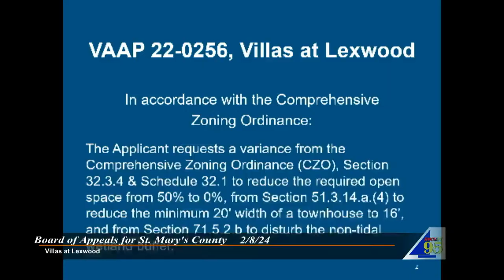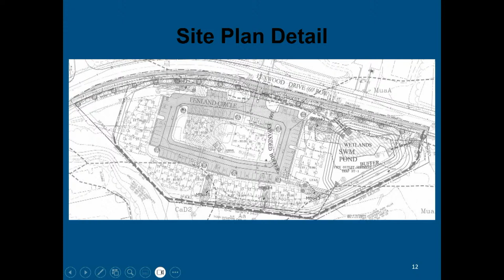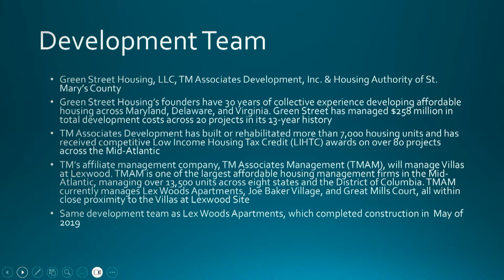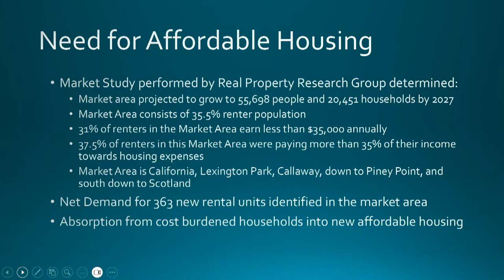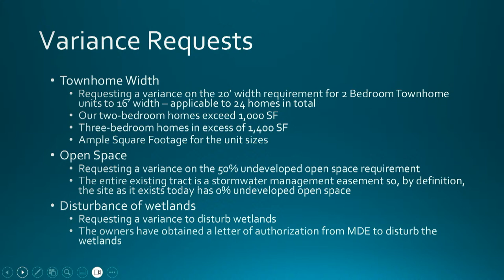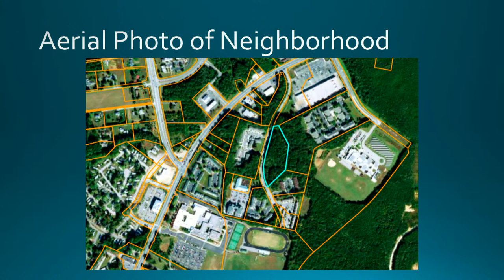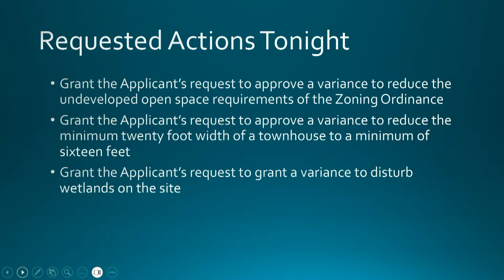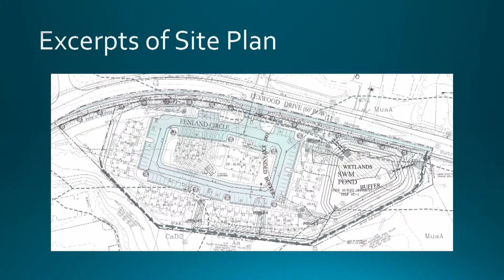2/8/24 Board of Appeals part 2